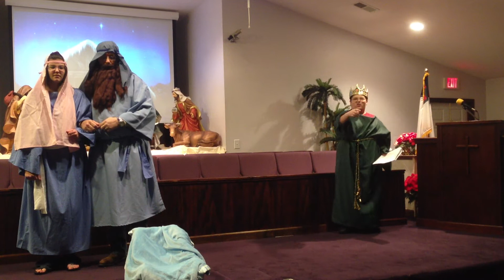Christmas play 12 23 2012